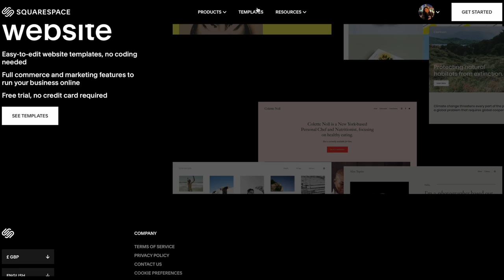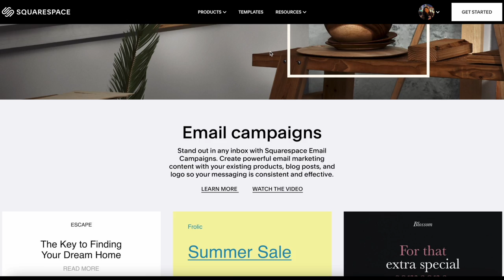SKI VLOG ❄️ ☃️| christmas in the alps [ Chamonix, France ]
hey guys!! i am here to assure you im okay 😭 check out my IG for more skiing photos HEHE❄️🎧

00:00 ⛷️ PREVIEW ⛷️
00:17 SQUARESPACE.COM
01:41 introduction
02:51 DAY 1 -  arrival to chamonix
04:17 DAY 2
06:02 DAY 3
08:50 chit chat grmw, updates
12:00 ❄️ christmas eve dinner 🎄
12:33 DAY 4 - last day, christmas day
15:17 🫣🤭cheeky surprise, outro LOL